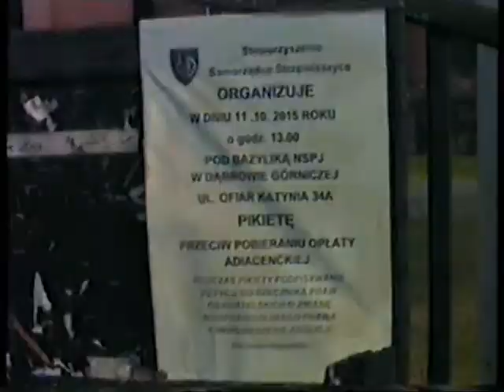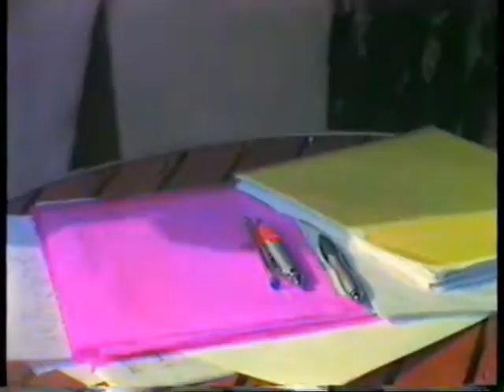Strzemieszyce Bez Cenzury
Relacja z pikiety, która odbyła się 11 października. Mieszkańcy Strzemieszyc protestują przeciwko wprowadzeniu dodatkowych podatków.